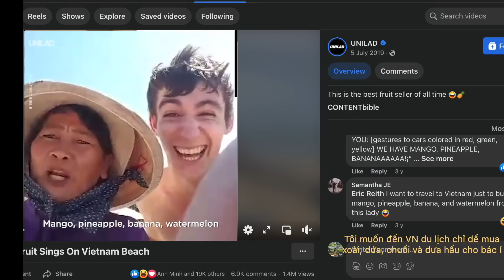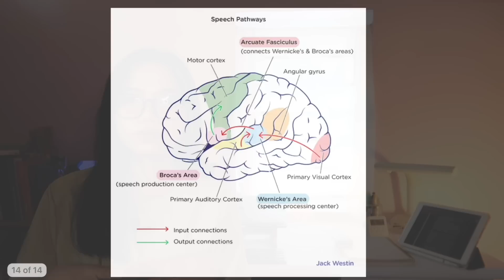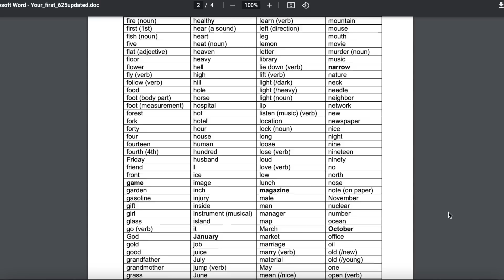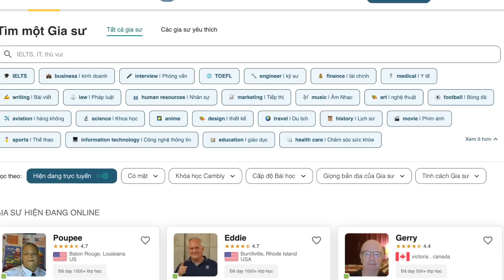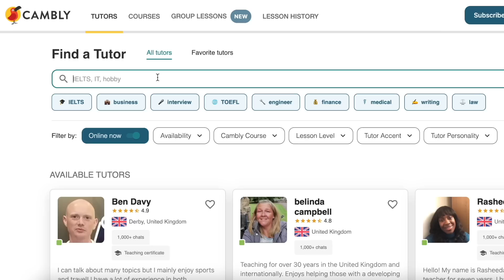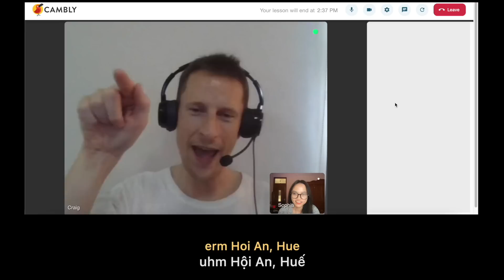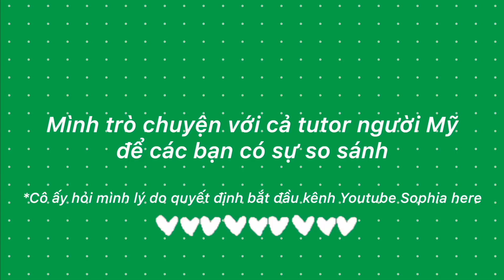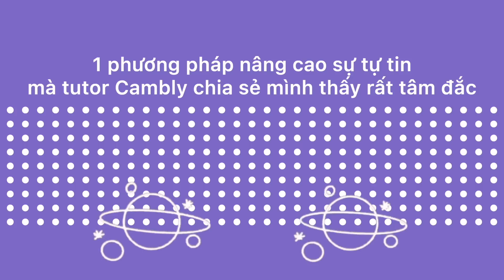Học tiếng Anh 10 năm vẫn không giao tiếp được? 4 cách nâng cao khả năng nói tiếng Anh ft. Cambly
Thể theo nguyện vọng của các bạn comment dưới video về tiếng Trung muốn mình chia sẻ cách mình học tiếng Anh, here you are  ^^ Trong video này mình cùng các bạn "lột trần" những tư duy sai dễ mắc phải khi luyện nói ngoại ngữ (chính mình mắc 2/3) và bật mí những phương pháp mà mình đã thực sự dùng trong 6-7 năm thậm chí đến tận bây giờ. Nếu bồ cũng áp dụng những cách này hoặc là có cách luyện nói nào hay ho thì comment bên dưới cho tụi mình biết với nhé. 🥰 爱你哦.

🧡 Thử một bài học với gia sư bản ngữ miễn phí 10 phút trên Cambly và nhận ưu đãi giảm 50% cho khoá 12 tháng và giảm 40% cho khóa học 3 tháng sử dụng code "SOPHIA0623"
Hãy nhanh tay đăng kí vì code chỉ áp dụng đến hết 30/06 thui!

F O L L O W   M E   O N:
🧭 Timestamps:
00:00 Intro
01:33 Lý do học tiếng Anh 10 năm vẫn không nói được
02:07 Fluency myth
03:36 Thiếu từ vựng
04:26 Người bản ngữ cũng nói sai như bạn?
05:50 Phương pháp 1: Nói chuyện với người bản ngữ
06:41 Cambly 50% OFF
08:51 8.0 Speaking nói chuyện với người bản ngữ ra sao? (Anh-Anh)
10:51 Nói chuyện với gia sư giọng Anh-Mỹ
14:01 Phương pháp 2: Quay vlog nhật kí nói tiếng Anh
14:51 Phương pháp 3: Nâng cao sự tự tin khi nói bằng luật hấp dẫn
15:48 Phương pháp 4: Nhại lại (Shadowing)
17:10 Outro
🎞️ edit with Final Cut Pro X

22.4